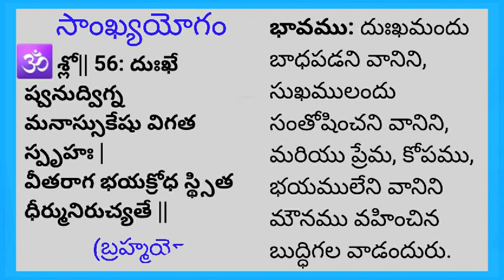భగవద్గీత సాంఖ్యయోగం 56వ శ్లోకం /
Ramupadyalu.